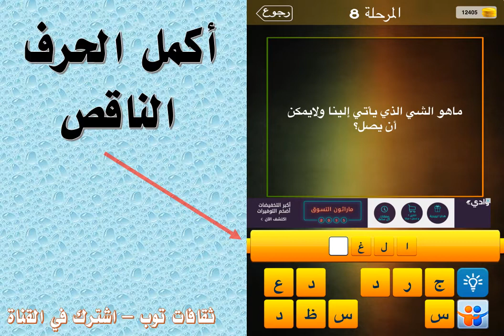ما هو الشي الذي ياتي الينا ولا يمكن ان يصل ؟